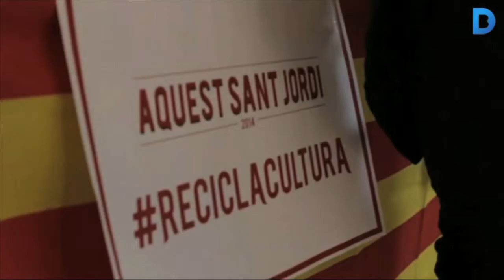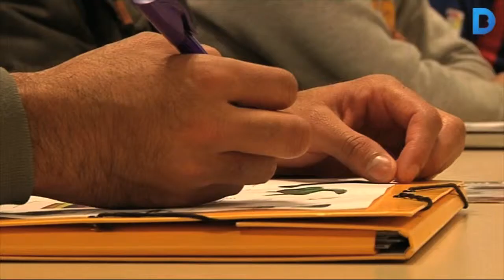Recicla cultura: llibres per millorar vides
Cursos d’alfabetització en castellà o català. Aquest és un dels programes que es fan a la Fundació Servei Solidari, una entitat que des de fa quatre anys a més ha impulsat la campanya Recicla cultura. Més informació